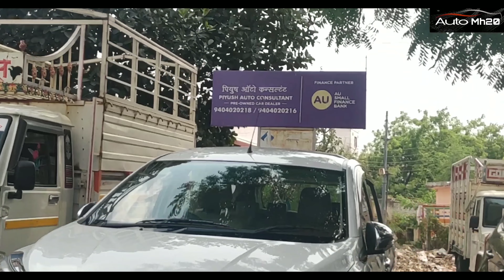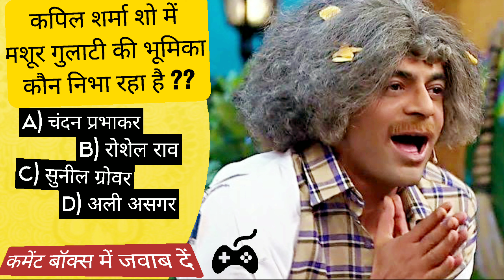ertiga new model creta nano swift desire for sale in aurangabad Maharashtra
Address - piyush auto consultant ,jalgaon highway near renukamata mandir..Cidco area ..  aurangabad .. (Contact-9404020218 /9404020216)